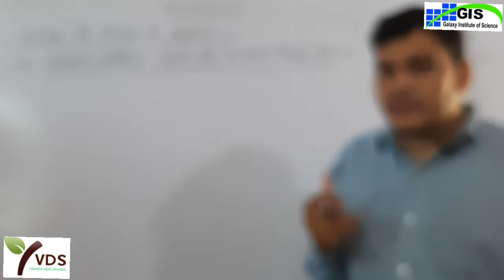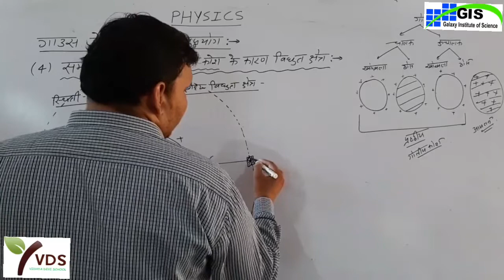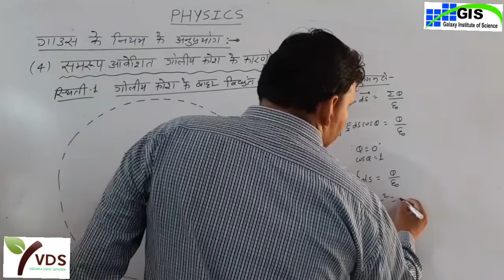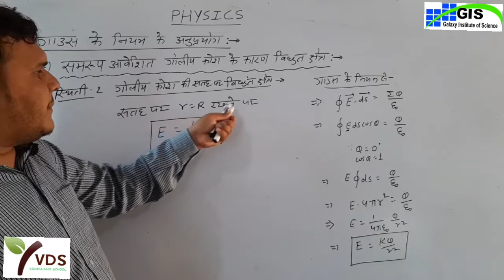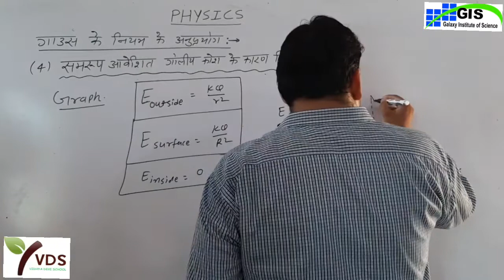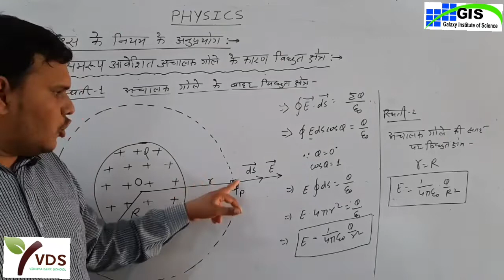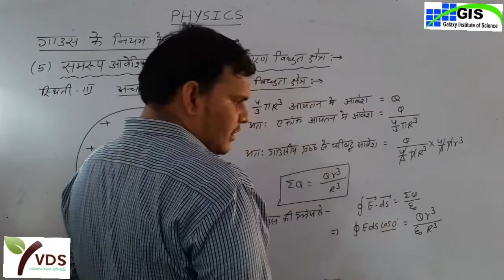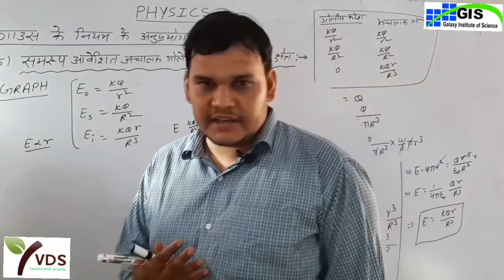12th PHYSICS Ch.2 गाउस का नियम तथा इसके अनुप्रयोग l गोलीय कोष तथा अचालक गोले के कारण विद्युत क्षेत्र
Class12th PHYSICS Chapter-2nd गाउस का नियम तथा इसके अनुप्रयोग l गोलीय कोष तथा अचालक गोले के कारण विद्युत क्षेत्र l Day 14

GIS KATHUMAR 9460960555 VDS KHERLI 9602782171

PART 1
Class-12th PHYSICS

PART 2
12th PHYSICS

PART 3
12th PHYSICS

PART 5
12th PHYSICS Chaptet-1st Part-5 l विद्युत क्षेत्र एवं विद्युत बल l विद्युत क्षेत्र l Day 5 GIS l VDS

PART 7
Class-12th l Physics (Part-7) l विद्युत क्षेत्र l बल आघूर्ण एवं विद्युत क्षेत्र रेखाएं l Day-7 l
Class-12th Physics l Chaptet-1st l PART 8 l विद्युत क्षेत्र l Objection and Short Questions l Day 8 l

Class-12th Physics l Chapter-2nd विद्युत फ्लक्स एवं सतत आवेश वितरण l गाउस का नियम (Part-1) l Day 10

Class-12th Physics l Chapter-2 l गाउस का नियम तथा इसके अनुप्रयोग l चालक तार के कारण विद्युत क्षेत्र l Day 12 l GIS Kathumar l VDS KHERLI l

12th Physics Ch.-2 l गाउस के नियम तथा इसके अनुप्रयोग l चालक तथा अचालक प्लेटो के कारण विद्युत क्षेत्र l GIS Kathumar l day 13